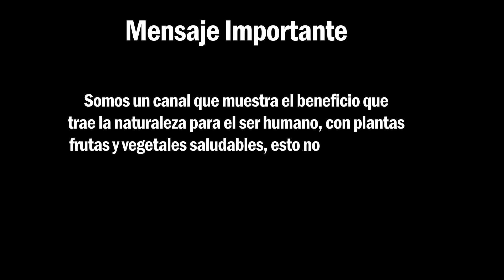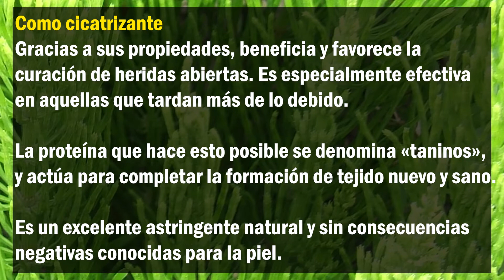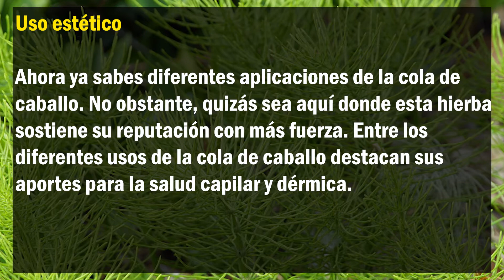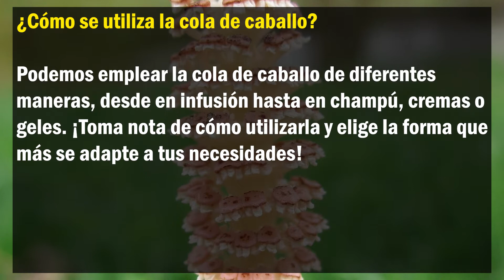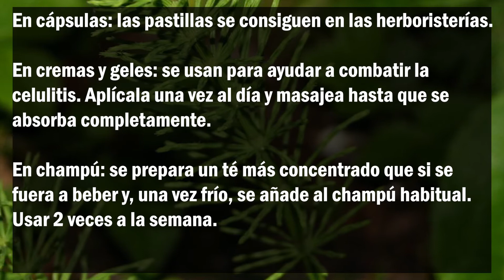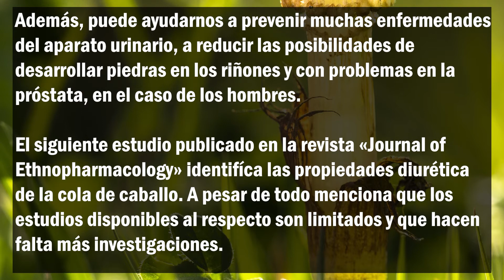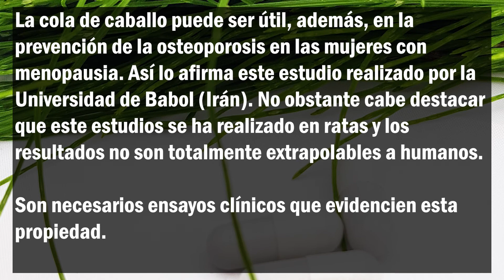COLA DE CABALLO Saludable: Ayuda a cicatrizar, Regenera la piel, Hace crecer el pelo, y mucho más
Bienvenido

Imagen de adege en Pixabay
Imagen de jhenning en Pixabay
Imagen de Ninifee en Pixabay

Aclaración: Somos un canal que muestra el beneficio que trae la naturaleza para el ser humano, con plantas, remedios caseros, esto no quiere decir que sustituya la medicina tradicional, como siempre aconsejamos que tengas la opinión de un experto o con tu medico de cabecera.

Si el contenido de nuestro canal te gusta, y deseas apoyarnos, da click en el siguiente enlace. Muchas gracias